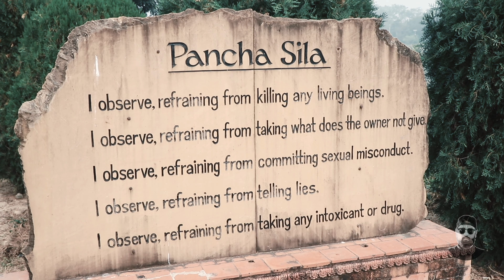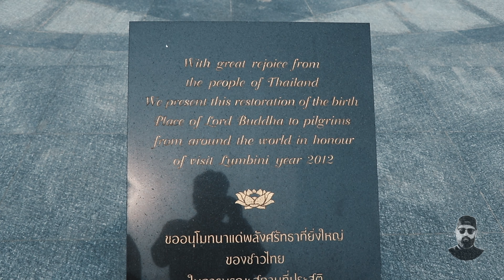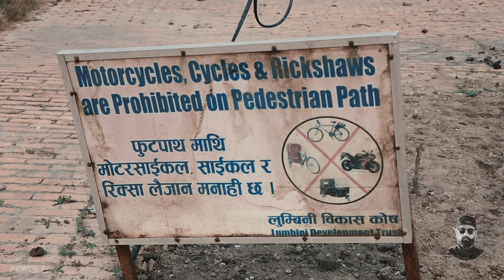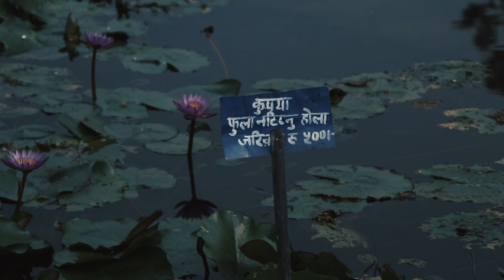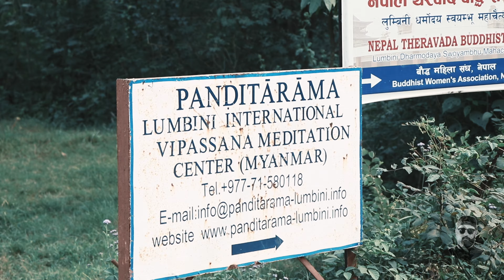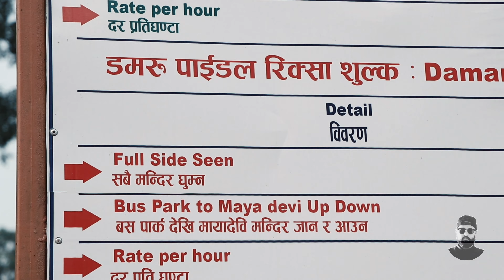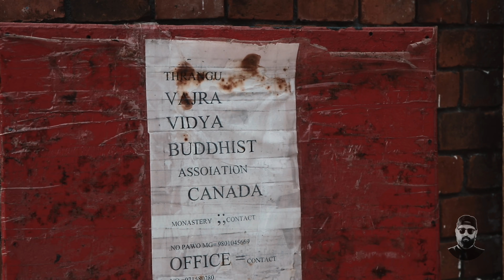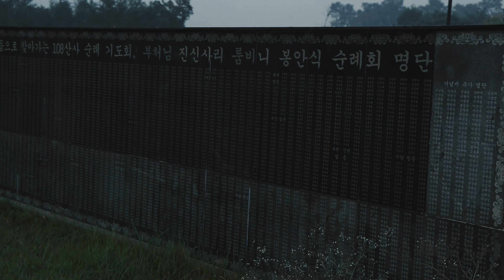Longest Comedy Vlog | 2 monkeys in Lumbini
This video is for fun purpose; Abit informative too!
For finding peace I travelled to Lumbini with one of my fav person; Rihana KC.

and inglish maker is indian youtuber. Holy Moly ..speaks broken english usually to brust out laugh!